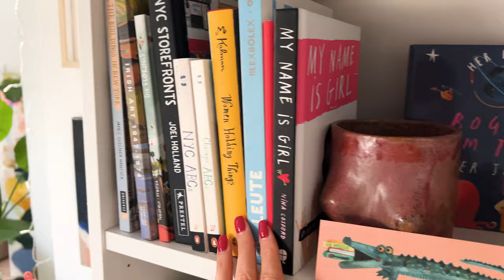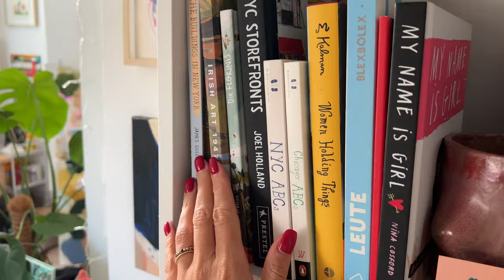Wie Aquarell malen? Starte mit Malvorlagen Malsessions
Aquarell malen für Anfänger - tauche mit Sue in eine gemütliche Malsession ein und male mit unserer Malvorlage (Freebie Download) ein cozy Herbstmotiv. Unser Tutorial ist perfekt für Anfänger und hilft dir, die Grundlagen der Aquarellmalerei zu verstehen. Verwende die richtigen Techniken und folge unserer einfachen Anleitung. Ideal für alle, die Aquarell malen möchten und eine einfache Anleitung suchen.

Lade jetzt unsere exklusive Teekanne Malvorlage, inklusive Schritt-für-Schritt-Anleitung herunter und starte direkt durch. Wenn du gerade erst in die Welt der Aquarellmalerei eintauchst, ist unser Teekannenmotiv perfekt für dich geeignet:

Oder werde Teil von May & Berry Friends und male mit uns jede Woche die schönsten Motive rund um die Welt:

Produkte, die wir in diesem Video verwendet haben:

Pinsel:
Colineo Schlepperpinsel*